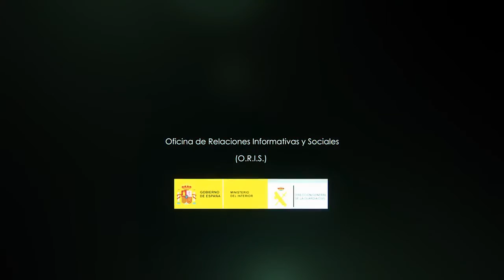Día de Internet con J.J. Santos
Consejos de J.J. Santos en el Día de Internet